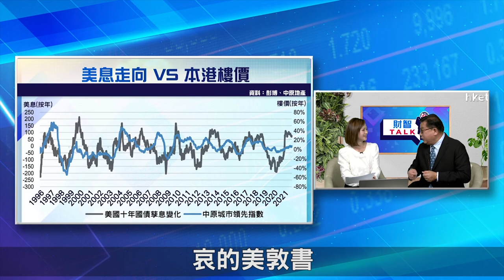【ET財智Talk】美聯儲或加息壓通脹 對香港樓價有何影響？（2022年1月18日）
在加息及通脹的環境中，本港今年樓市會否有望造好？加息會對樓價走勢帶來甚麼影響？《ET財智Talk》請來紀惠集團副主席及行政總裁湯文亮，為大家分析未來樓市走勢。